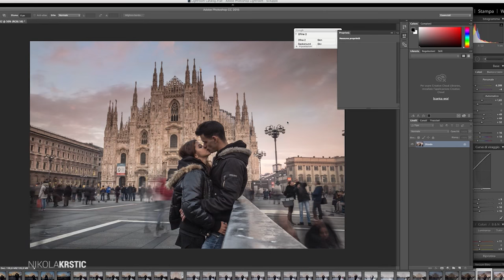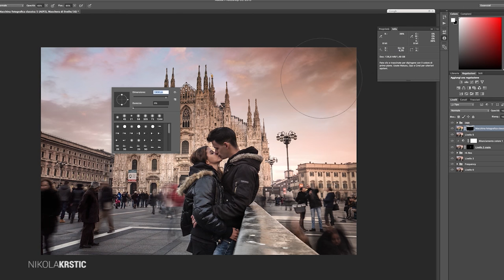Cityscape Speed Retouching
My High End Speed Retouching of my last personal Project on the Milan City, Italy

► Photographed and edited by Nikola Krstic
- Canon 5D Mark III + 24-70 f2.8
- Lightroom 6
- Adobe Photoshop CC 2015
- NikColor Software